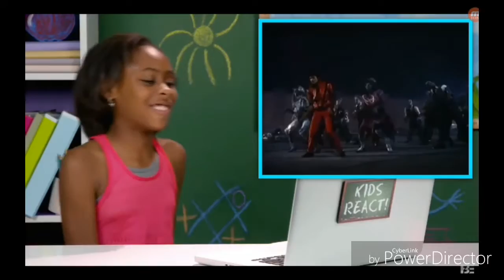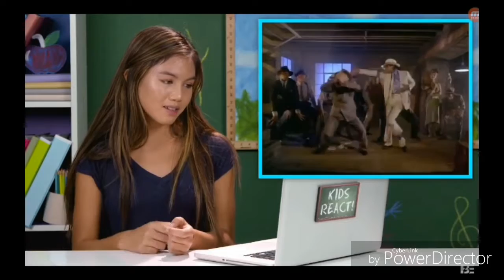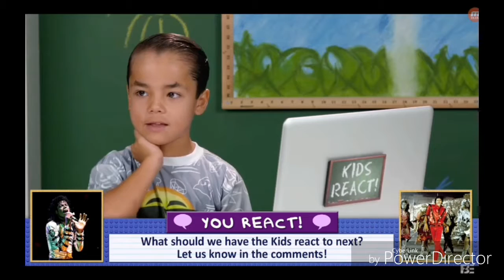REACTING TO KIDS REACT TO MICHALE JACKSON (M.J)